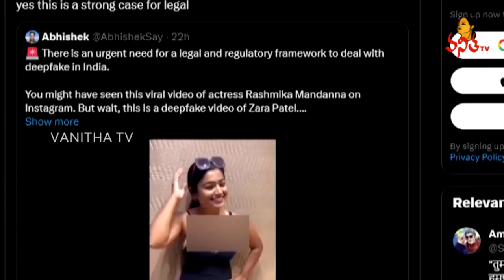రష్మిక మార్ఫింగ్ వీడియో పై విచారణ ముమ్మరం | Rashmika Mandanna's Deepfake Video | Vanitha TV